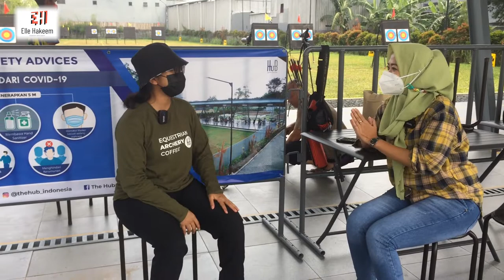The HUB : Belajar memanah karena memanah itu sunnah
assalamu'alaikum,,, masya Allah hampir sebulan yaa qt gak ketemu n buat konten, gmn teman2 semua,,, sehat yah,, aamiin,,,

ilmu apalagi nihh yg aku dapet,, yup memanah' ternyata memanah itu baik bgt lhoo,, disamping meningkatkan konsentrasi memanah juga membuat qt jauh lebih sabar,,
 yuckk,, qt langsung saja belajar memanah